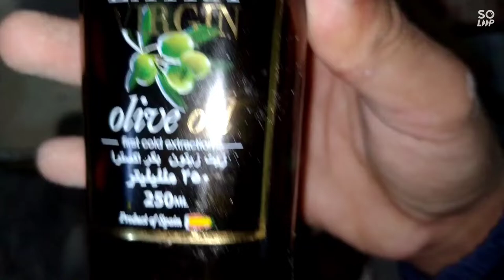Pratha and Omelette when parents Are not home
Pratha With Egg Fry cooked In Olive Oil